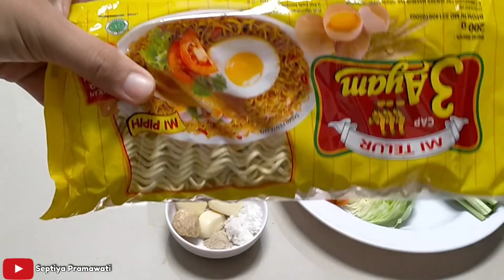IDE menu masakan || MIE GORENG JAWA || Menu wajib saat ada Hajatan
Menu mie kali ini biasa disajikan saat moment hajatan. Karna rasanya yg gurih dan manis membuat masakan ini banyak diminati anak anak
Mie goreng Jawa atau biasa di sebut mie jadul gampang banget cara masaknya dengan bumbu yg sederhana

Mie goreng Jawa :
- 1 bungkus mie telur
- 4 bh bawang putih
- 1 butir kemiri
- 1/2 sdt lada bubuk
- 1/2 SDM garam
- sayuran (optional)

Untuk tutorial masak bisa dicek di video ini ya